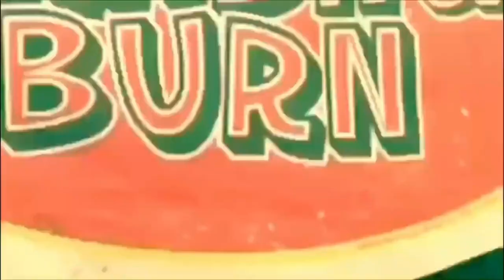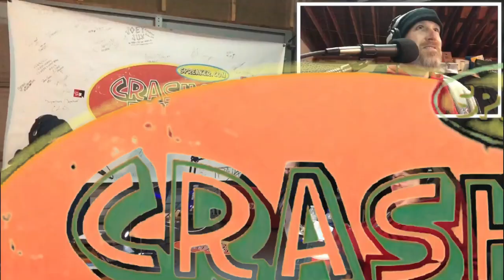Technical Difficulties Lead to Teasing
Technical difficulties during an interview lead to Josh and Jay teasing one another about their Wrestling characters. Full episode is available on Apple itunes. Including the interview with local band Hollow pledge.